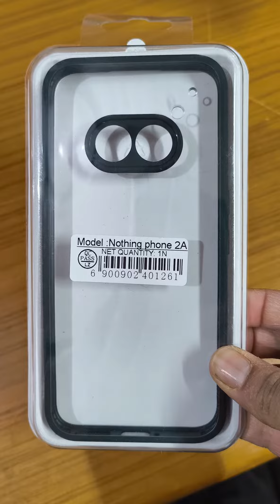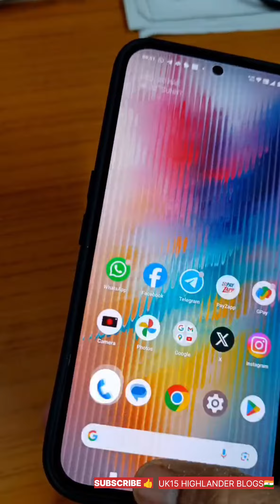UNBOXING BACK COVER |NOTHING 2A PHONE|VLOG#312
UNBOXING BACK COVER |NOTHING 2A PHONE|VLOG#312| nothing 🔥

Back Cover : Kwine case👇
Price: ₹799/-

Take a look at this KWINE CASE Back Cover for Nothing Phone (2a), Nothing Phone (2a) 5G on Flipkart